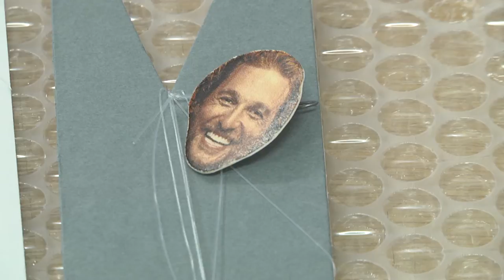Tom Friedman: Up in the Air